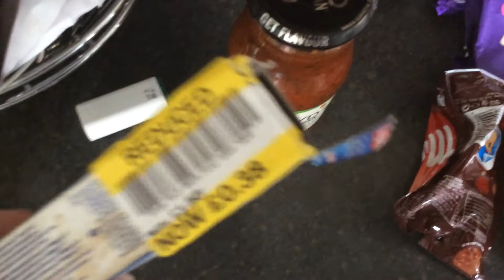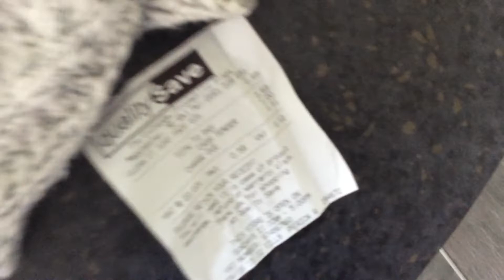Groceries | Wed 26|9|2018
From Tesco, Wilko (Wilkinson),  Superdrug, Morrisons & Quality Save (Home Bargains)